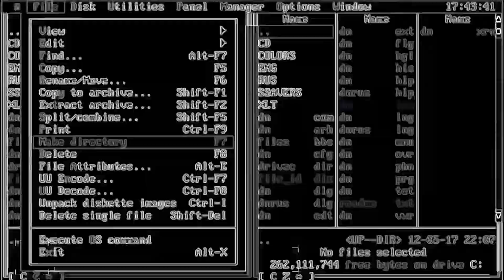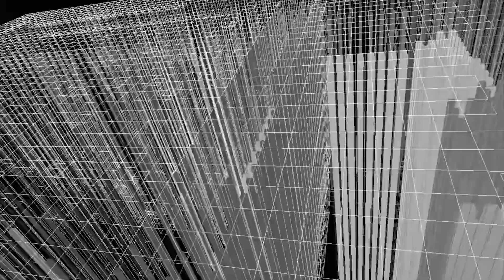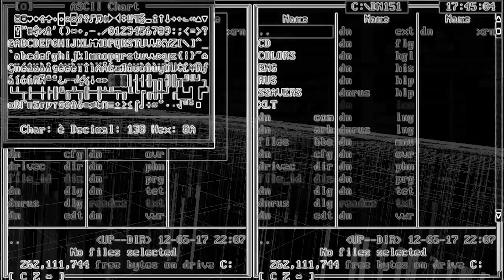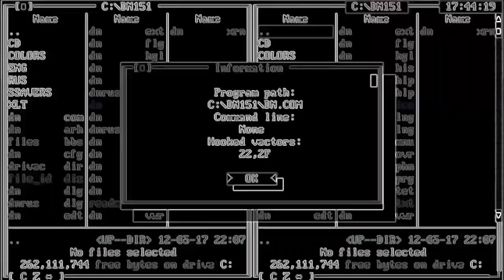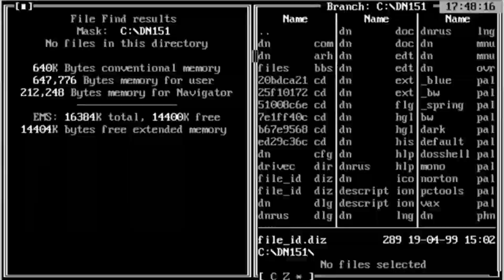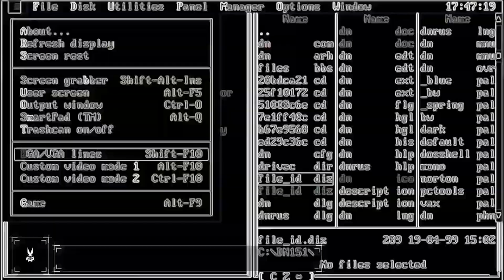BLUSH RESPONSE - SELECTION FOR SOCIETAL SANITY - FULL STREAM